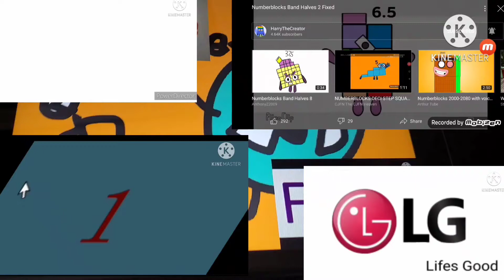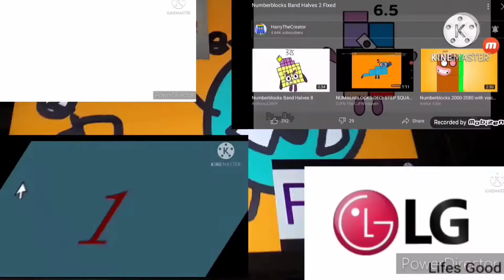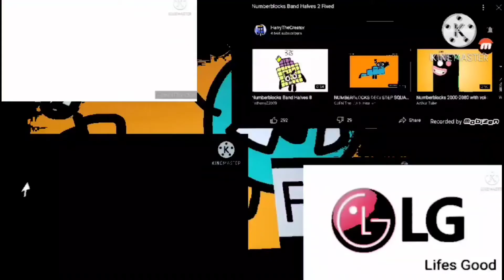Preview 2 Funny 2.0182 Effects Sponsored by Preview 2 Effects